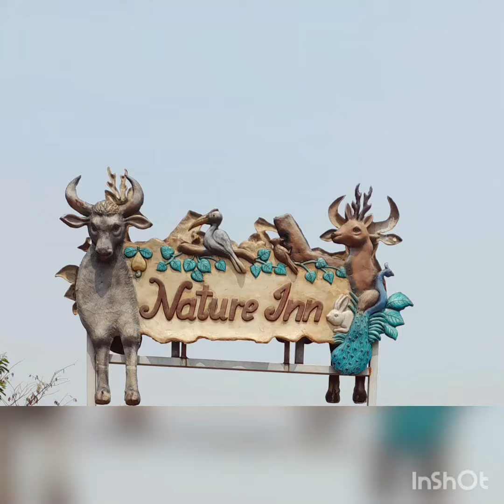Nature Inn farm Nanora goa